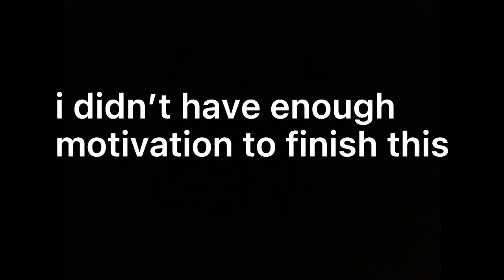Change my clothes//animatic/animated MV//not finished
Sorry i didn’t finish this :p
also, sorry if this looks bad. This is my first animatic/animation thing